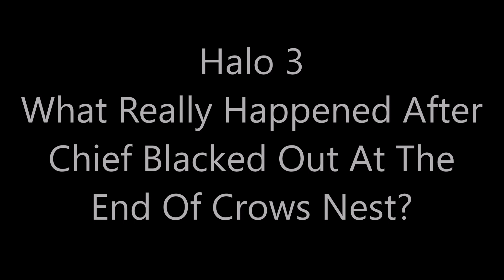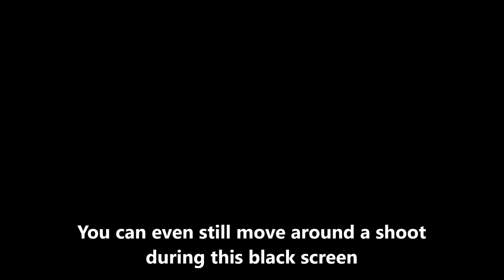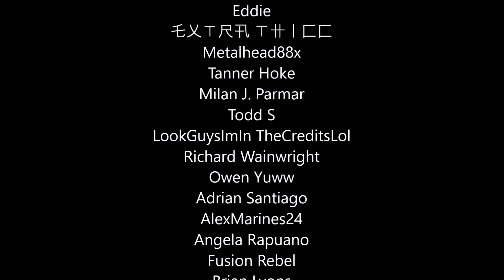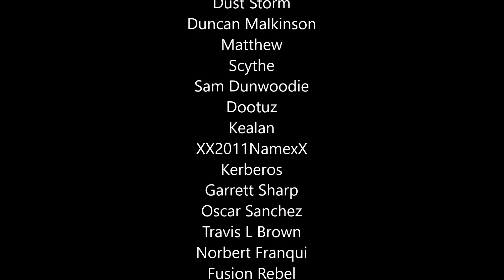Halo 3 - What Really Happened After Chief Blacked Out At The End Of Crows Nest?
At the end of the mission Crow's Nest, Chief blacks out during the elevator ride for about 15-16 seconds but we still hear sound effects going on in the background. Let's see what actually happened!